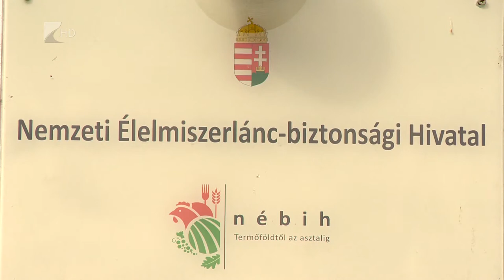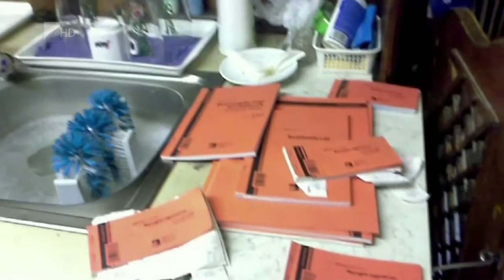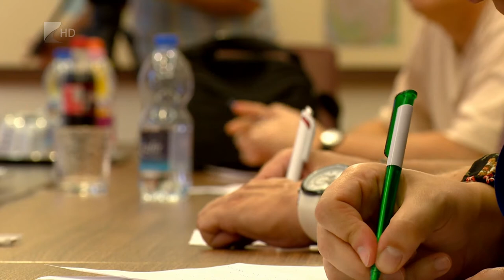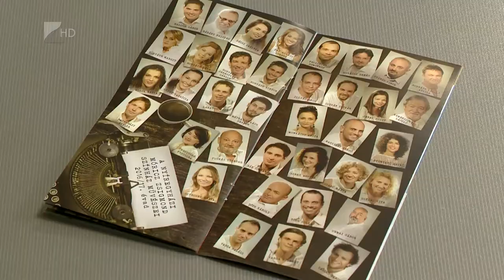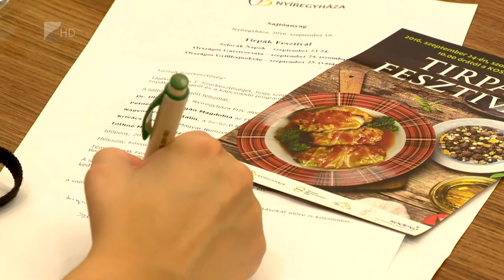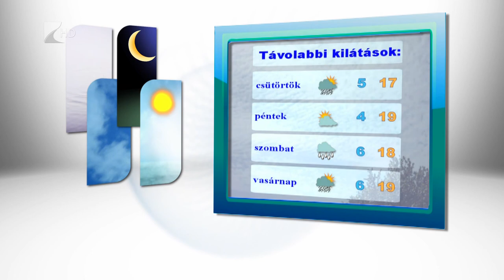Híradó 2016.09.20. - Kölcsey Tv